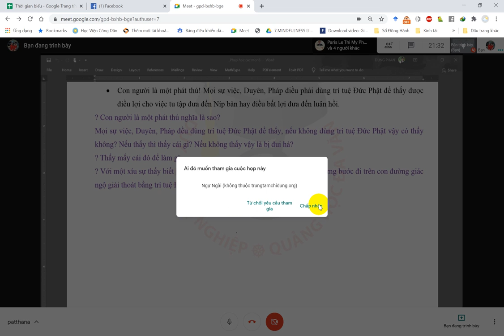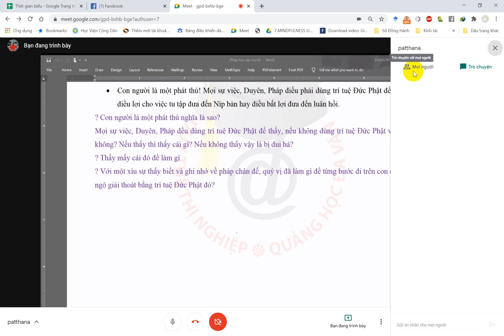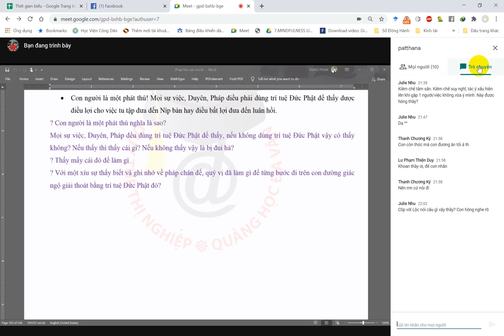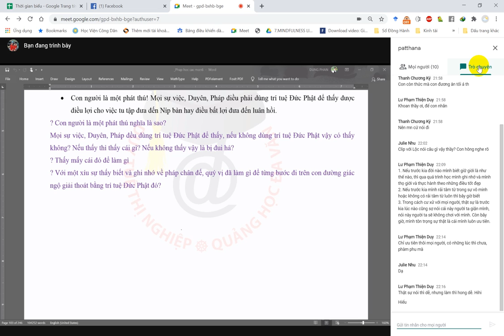Patthana 9 11 2020